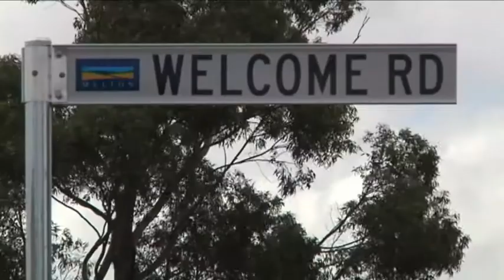Castaway Kids - Diggers Rest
Residents of Diggers Rest talk about their concerns about the prospect of child asylum seekers moving into their community.